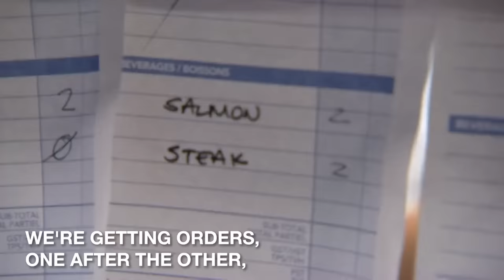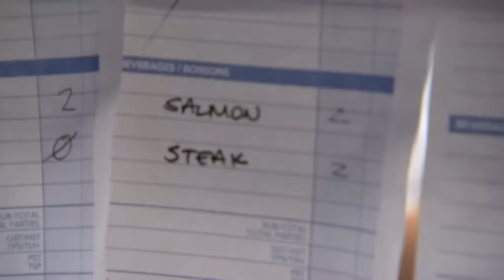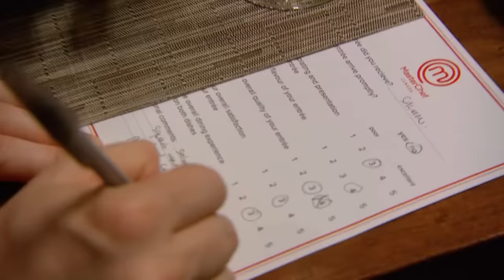Kitchen Takeover At Michael Bonacini's Restaurant | MasterChef Canada | MasterChef World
In this Team Challenge, the red and blue teams are going to take over Michael's restaurant in Toronto's Financial District and Line and Cody are going to be team captains.